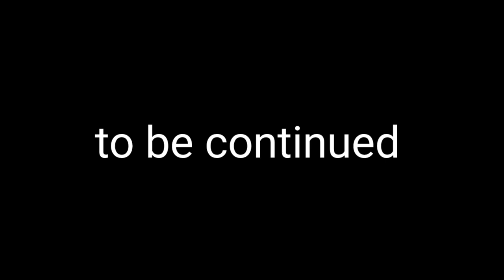Sonic and Tails Plush adventures S2 E5:Creeper capers part 2